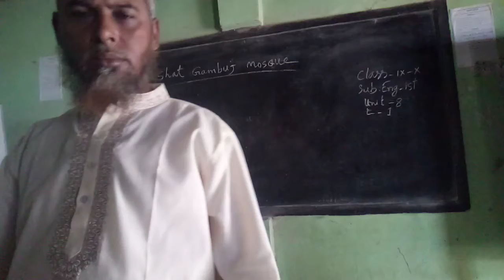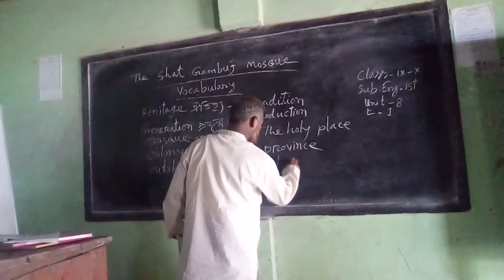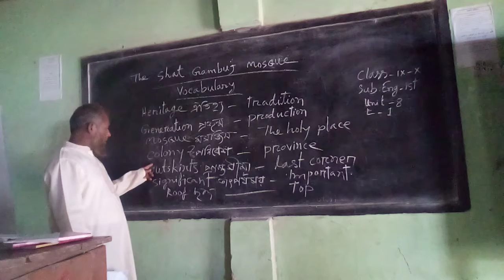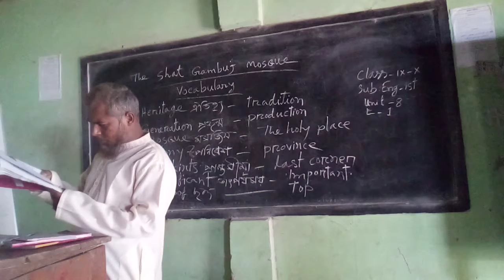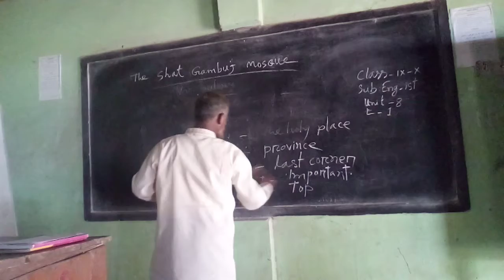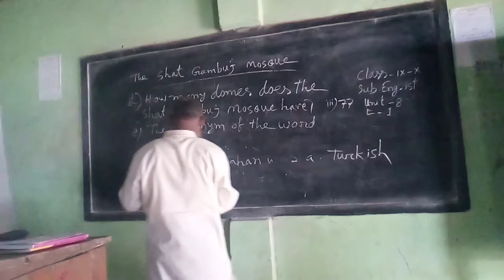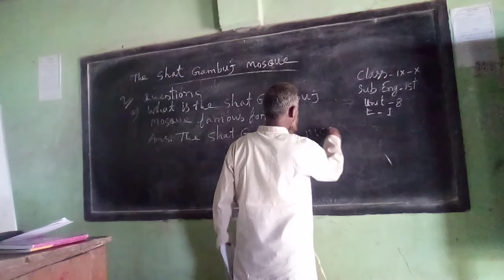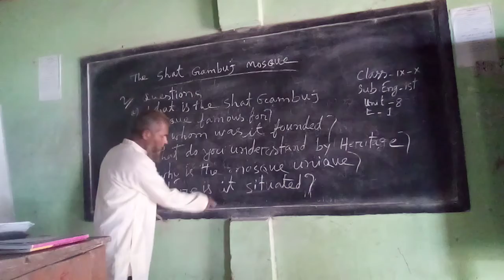The Shat Gambuj Mosque,U_8 Lesson-1,class:9/10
Md Helal uddin,
Assistant Headmaster,
Lalmai High School Sadar.Dakshin,Cumilla